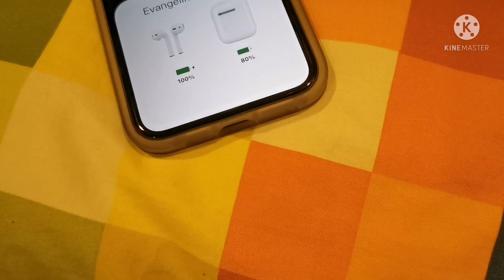APPLE AIRPODS 2 | YGHIE PH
VLOG TITLE; APPLE AIRPODS 2 | YGHIE PH